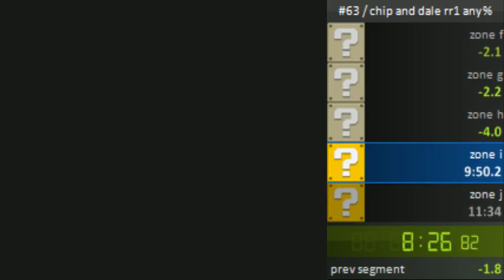chip and dale rescue rangers any% in 11:22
first pb I've had in ages with splits present for this game.  now for all stages and more practice in general.